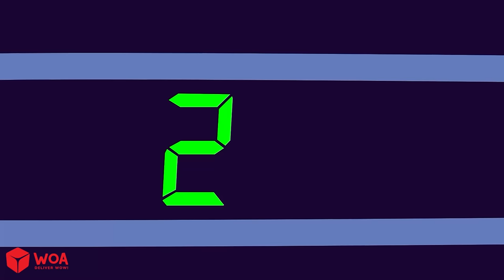No No It's Dangerous! Wolfoo - Elevator & Escalator Safety Tips | Wolfoo Family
CREDIT
Admin: TrangDT